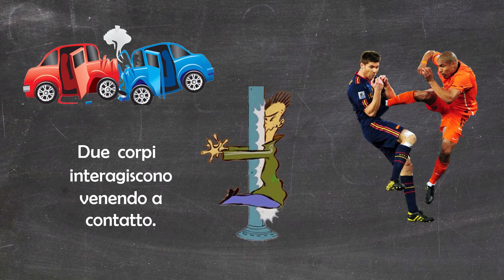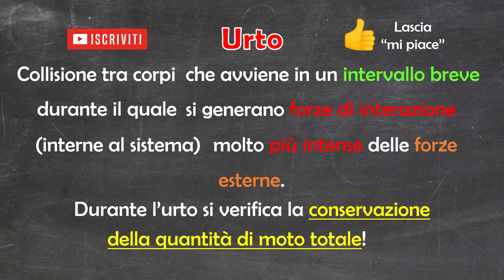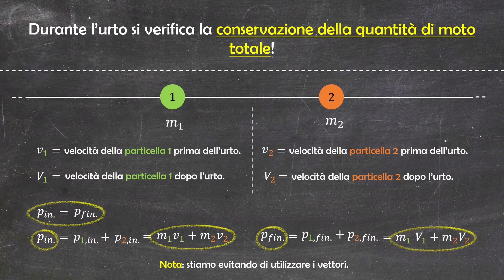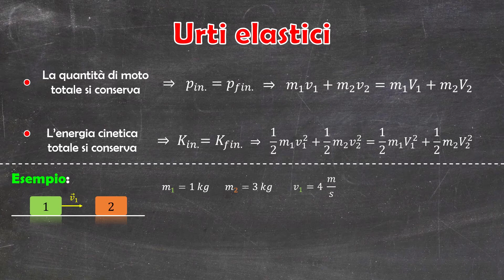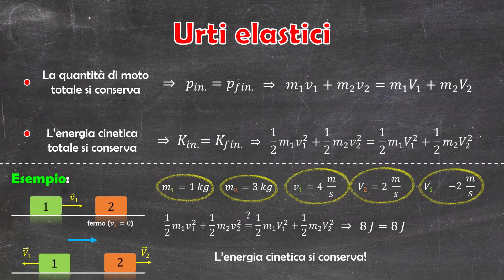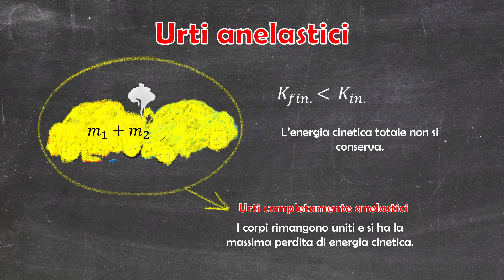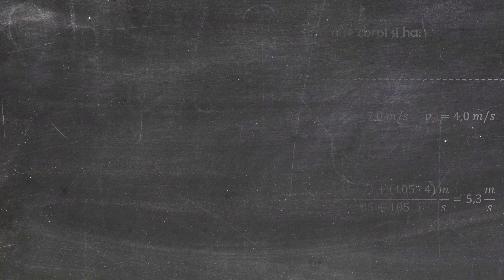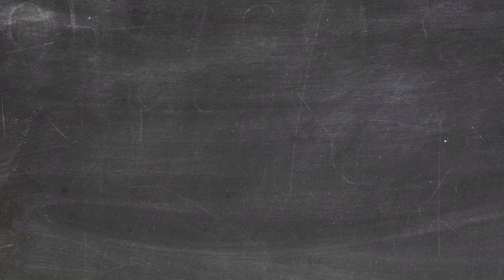Urti su una retta, urti elastici, anelastici e completamente anelastici -Spiegazione ed esempi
Ciao! Questo video è dedicato alle più semplici tipologie d'urto.

Per orientarti tra gli argomenti affrontati, usa la seguente guida:

00:00 Gli urti
03:06 Urti elastici
04:08 Esempio di urto elastico
06:36 Urti anelastici
07:39 Urti completamente anelastici
09:14 Esempio di urto compl. anelastico
10:18 Precisazioni

The Blackboard è un progetto che nasce con l'obiettivo di condividere contenuti didattici e divulgativi (video, slide, immagini, giochi, canzoni …) riferiti non solo alla matematica e alla fisica, ma anche a ogni altra disciplina (dalla filosofia all’informatica, dall’economia al latino passando per il diritto e la musica). I contenuti che realizziamo raccontano ‘’pezzi di noi’’, sono finestre multimediali che mettono le nostre conoscenze a disposizione di altre persone.
Se qualcosa (qualunque cosa!) ti appassiona, se vuoi condividere i tuoi interessi e le tue scoperte con il mondo, se ti va di lasciare la tua impronta in un progetto ambizioso devi assolutamente scriverci ai seguenti contatti:

Instagram: DM alla pagina Instagram the.blackboard_

Se vuoi sostenerci e aiutarci a migliorare la qualità dei video futuri, puoi farlo con la funzionalità Super Grazie di YouTube.

Se vuoi, puoi seguirci anche sui nostri profili social

Buono studio :)